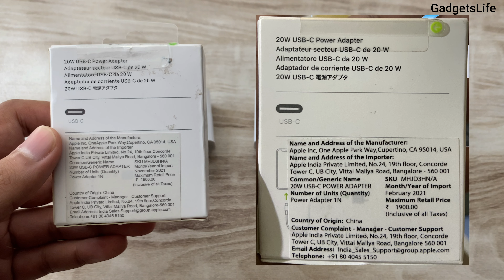Tips To Identify Fake vs Original Apple iPhone Charger| Apple 20 Watt Charger Original vs Fake Hindi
In this video, I will be comparing Fake and original Apple 20 Watt Charger and will show you how to identify the fake apple charger and from where to buy it in a safe way.
I have discussed the Differences & given some  Tips to identify Apple iPhone Fake Charger vs Original Charger.

In This Video I have answered several questions like:
1-How to identify Fake Apple Charger?
2-Differences Between Fake vs Original Apple Charger?
3-From where to buy Original Apple Charger?
4- Real vs Original Apple 20 Watt Charger Difference?